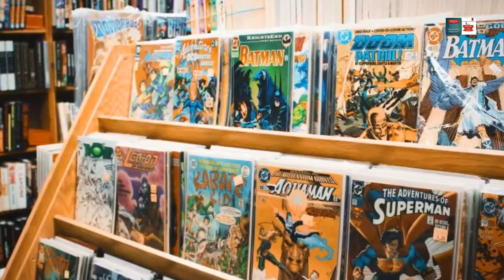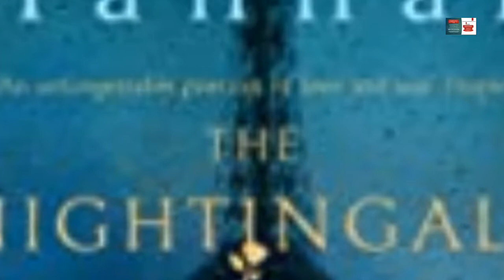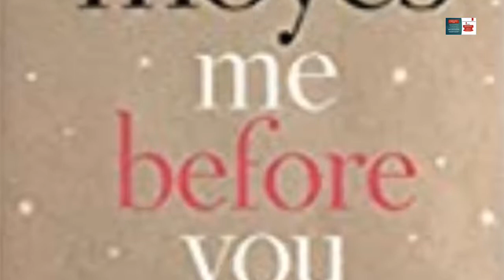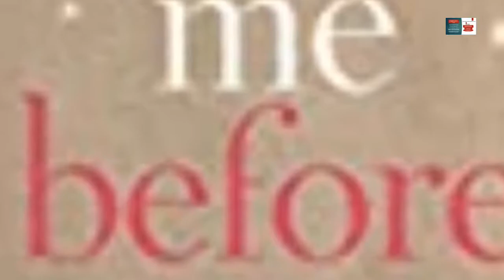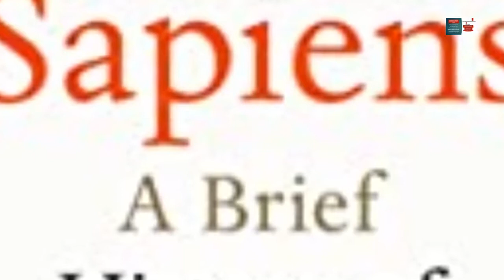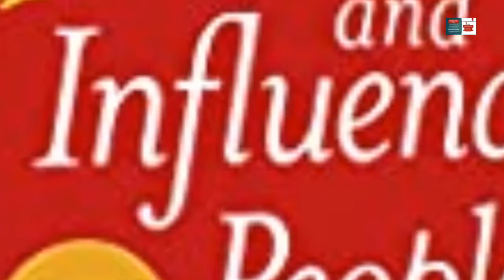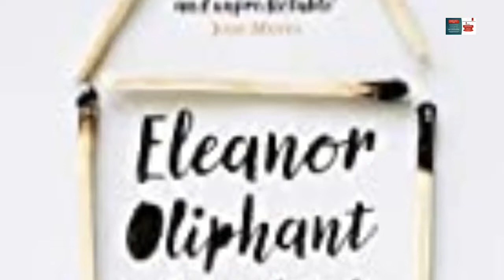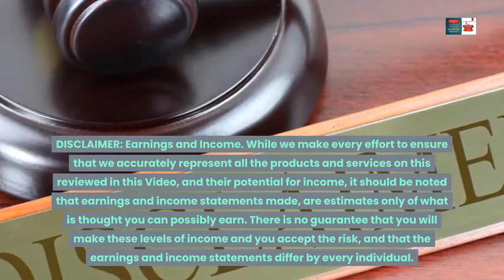25 BEST SELLING AMAZON BOOKs WITH GLOBAL RATING OF 25000-127K BestSellingAMAZONBooks eMarketClicks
eMarketClicks has reviewed and is delighted to bring you 25 BEST SELLING AMAZON BOOKs REVIEWED WITH GLOBAL RATINGS OF 25,000 UP TO 127,000+

See in this video our selection of the reviewed products ranked and rated by top gravity.

1. WheretheCrawdadsSing @eMarketClicks by DeliaOwens". (GR 76,512).

2. eMarketClicks#TheGirlOnThe Train by PaulaHawkins. (GR 73,086).

3. GoneGirl @eMarketClicks by GillianFlynn. (GR 50,796).

4. TheFaultInOurStars @eMarketClicks by JohnGreen (GR 45,775).

5. TheNightingale @eMarketClicks by KristinHannah(GR44,641).

6. eMarketClicks Becoming by MichelleObama Now a Major Netflix Documentary (GR 43,750)

7. FiftyShadesOfGrey @eMarketClicks by ELJames (GR 42,402).

8. TheMartian @eMarketClicks by AndyWeir (GR 34,763).

9. AllTheLightWeCannotSee @eMarketClicks by AnthonyDoerr (GR 34,706).

10. MidnightSun @eMarketClicks (Twilight series) by Stephenie Meyer. (GR 32,980).

11. TheGoldfinch @eMarketClicks by DonnaTartt(GR 29,942).

12.. MeBeforeYou @eMarketClicks The international bestselling phenomenon by JojoMoyes" (GR 29,961).

13. RichDadPoorDad @eMarketClicks by RobertTKyosaki. (GR 29.088).

14. INFERNO @eMarketClicks by DanBrown (GR 26,695). (RobertLangdon Book 4).

15. SlientPatient @eMarketClicks by AlexMichaelides

16. PinchOfNom @eMarketClicks - 100 Slimming Home-Style Recipes by KayFeatherstone & KateAllinson" (GR 28.606).

17. TheWonkyDonkey@eMarketClicks (27,970) by CraigSmith and KatzCowley (GR 27,301).

18. BeneathAScarletSky @eMarketClicks by MarkSullivan (GR 27,051).

19. Sapiens @eMarketClicks by YuvalNoahHarari A Brief History of Humankind (GR 25,900).

20. The HusbandsSecret @eMarketClicks by LianeMoriarty (GR 25,610).

21. HowtoWinFriends and Influence People @eMarketClicks by DaleCarnegie. (GR 25,599).

22. UNBROKEN @eMarketClicks A World War II Story of Survival, by LauraHillenbrand (GR 25,566).

23. Educated @eMarketClicks The international bestselling memoir" by TaraWestover (GR 25,359).

24. @eMarketClicks EleanorOliphant isCompletely Fine by GillHoneyman (GR 25,311).

25. Divergent @eMarketClicks by VeronicRoth Book 1 of 3 (GR 24,779).